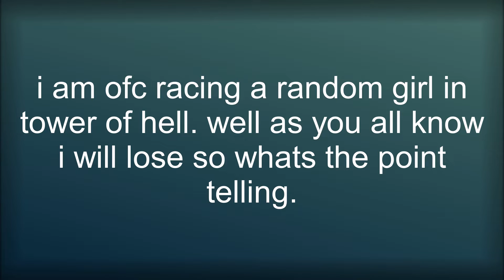Racing random people in Tower of Hell (roblox)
hola whats up everyone heheheh